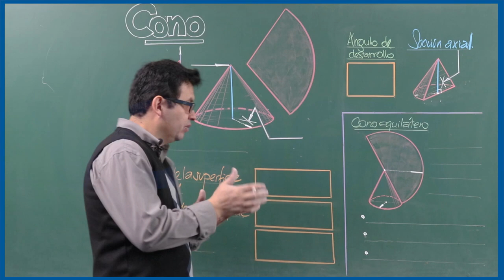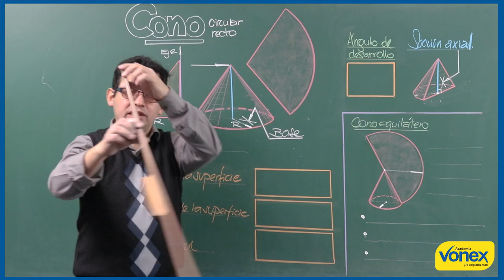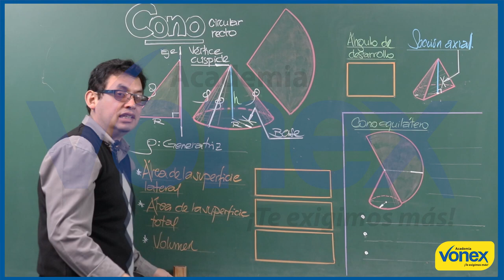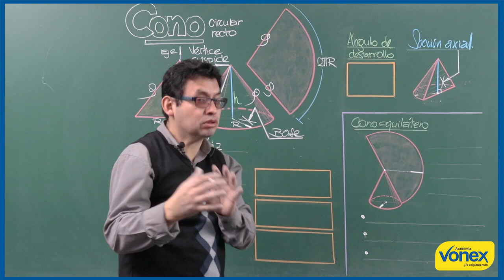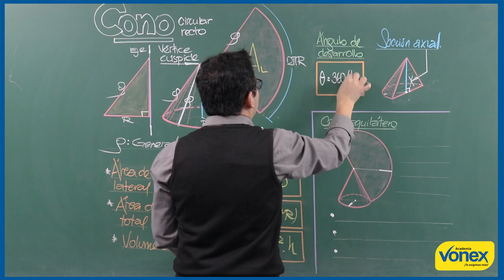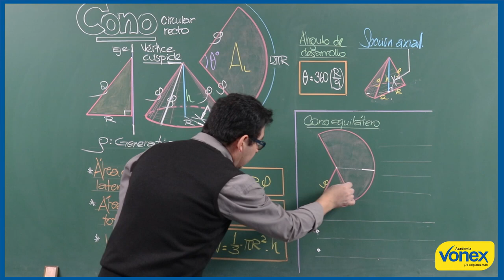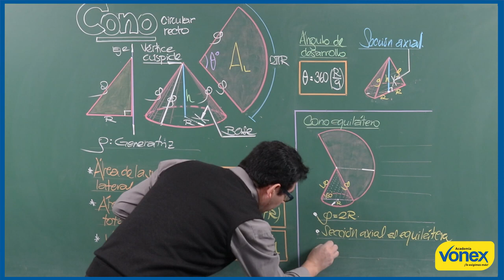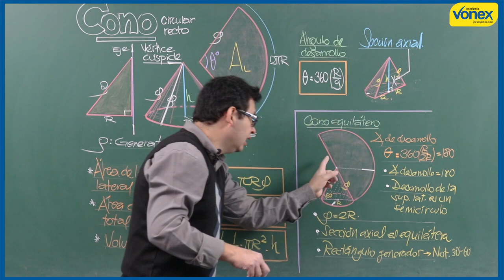📚 𝑮𝑬𝑶𝑴𝑬𝑻𝑹𝑰𝑨 🔹 𝑪𝒐𝒏𝒐 🔸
📌 ░C░A░P░I░T░U░L░O░S░

0:00:00 𝑫𝒆𝒇𝒊𝒏𝒊𝒄𝒊ó𝒏
0:05:41 Á𝒓𝒆𝒂 𝒅𝒆 𝒍𝒂 𝒔𝒖𝒑𝒆𝒓𝒇𝒊𝒄𝒊𝒆 𝒍𝒂𝒕𝒆𝒓𝒂𝒍, 𝒕𝒐𝒕𝒂𝒍 𝒚 𝒆𝒍 𝒗𝒐𝒍𝒖𝒎𝒆𝒏
0:07:16 á𝒏𝒈𝒖𝒍𝒐 𝒅𝒆 𝒅𝒆𝒔𝒂𝒓𝒓𝒐𝒍𝒍𝒐
0:09:07 𝑪𝒐𝒏𝒐 𝒆𝒒𝒖𝒊𝒍á𝒕𝒆𝒓𝒐